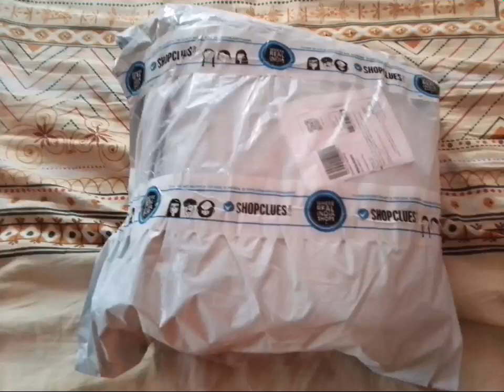Kids girls dreams kitchan 👌❤️💖👍